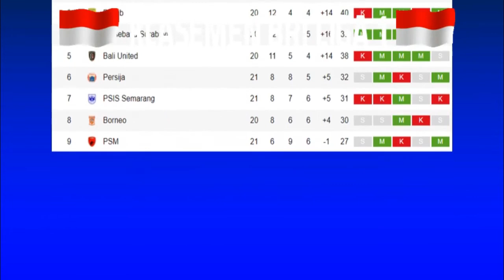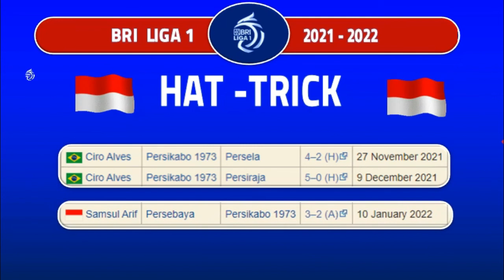HASIL & HADWAL BRI LIGA 1 MATCHDAY 21 DAN JADWAL BRI LIGA 1 MATCHDAY 22 I 2022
Hallo Guys kali saya sajikan VIDEO HASIL & HADWAL BRI LIGA 1 MATCHDAY 21 DAN JADWAL BRI LIGA 1 MATCHDAY 22 I 2022, Semoga Kalian Suka, jangan lupa SUBSCRIBE, LIKE & Comment agar Channel ini berkembang, jangan lupa jaga selalu kesehatan kalian patuhi protokol kesehatan,  dengan selalu memakai MASKER, terima kasih kalian sudah mampir di Channel aku, semoga kalian suka dengan tampilan Video ini dan saya akan memberikan Video lainnya yang ter UPDATE saksikan Video-video berikutnya, Salam Sehat Selalu. terima kasih